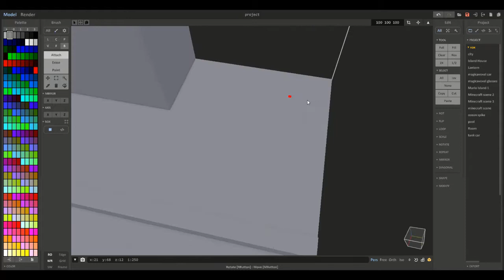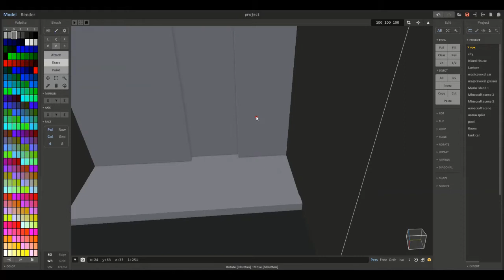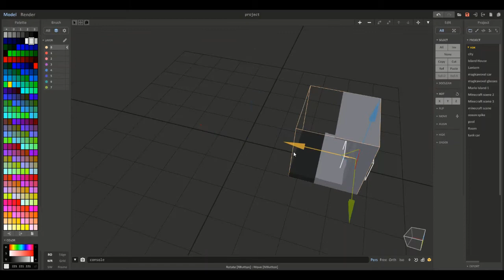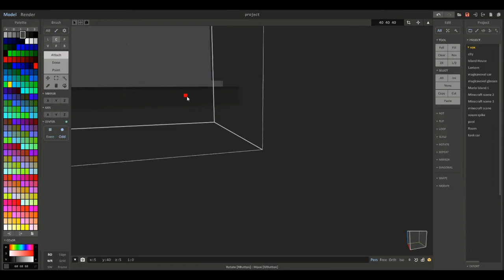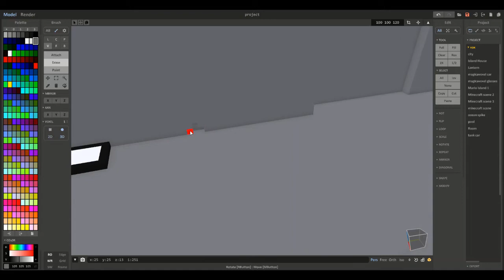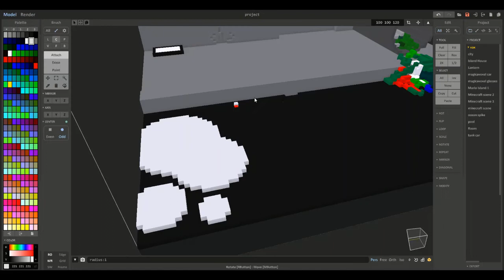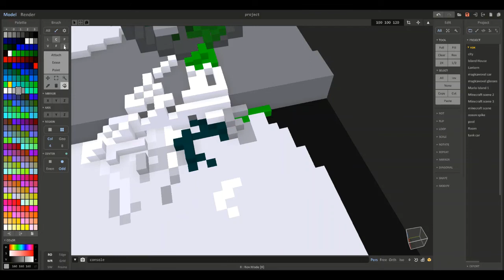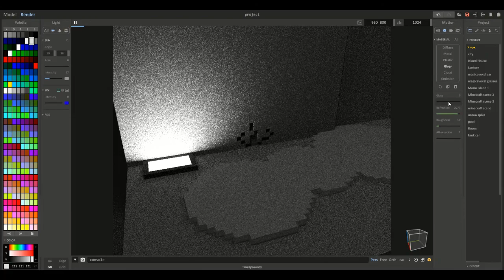Black & White City Scape Magicavoxel Model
A model I made that was supposed to be sad-looking because shower emptieness caused it.